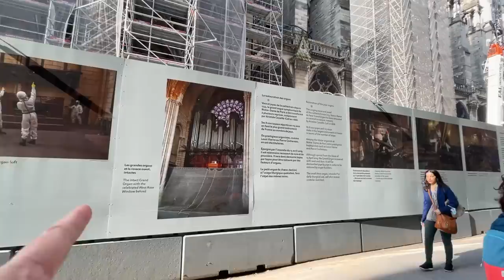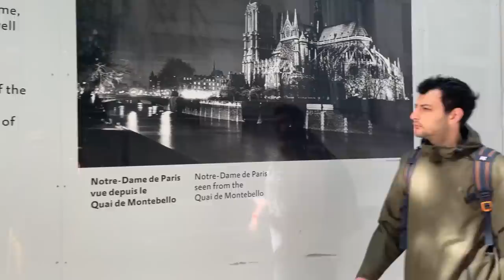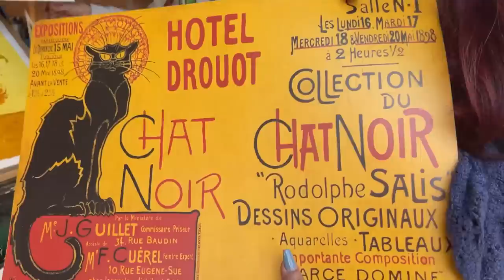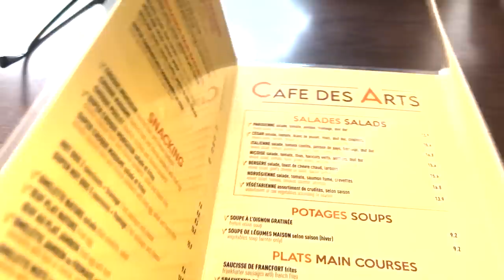Paris In a Day - Eurotrip Ep 2 | Ranjini Haridas Vlogs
Bonjour Everyone …

Today is our first full day in Paris and so we decided to go  the touristy route and check out all the popular locations in the city from the Eiffel Tower to the louvre and everything else in between .

Hope you enjoy a day is Paris with us .

Lotsa love

Ranj❤️